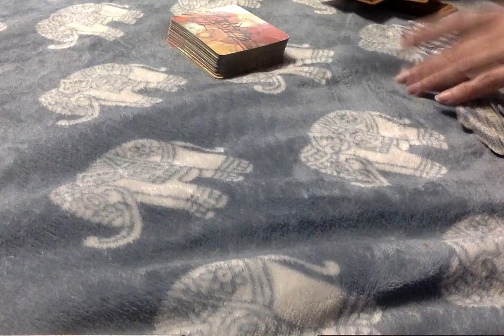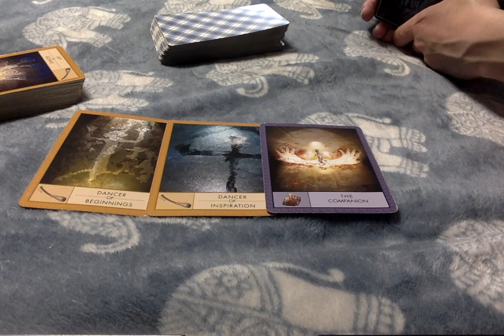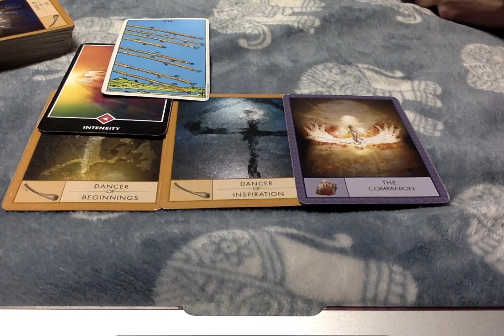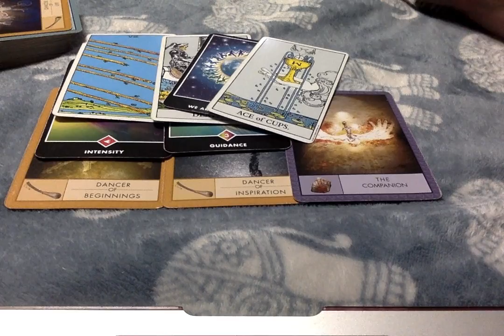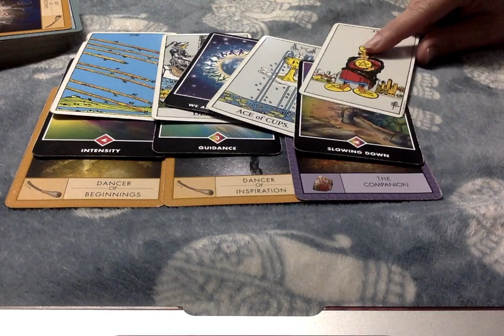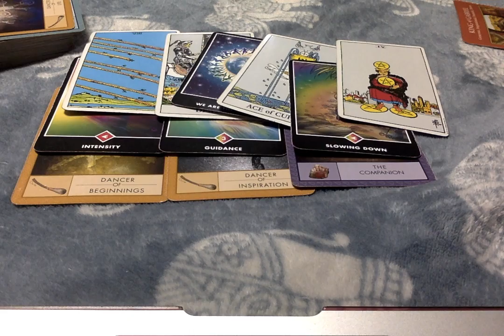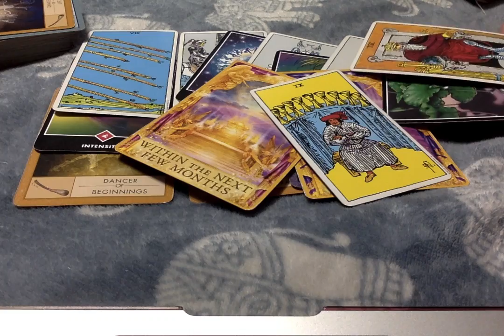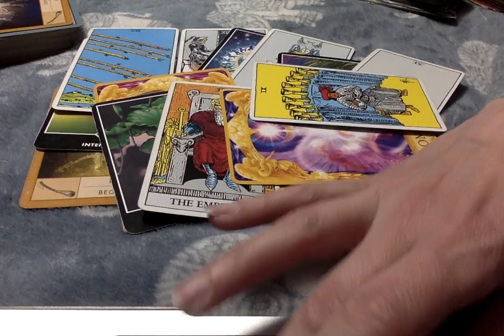💘 April 2-4 2020-A New Offer Of LOVE Coming In {Powerful Green Tara Mantra For Wishes In Background}